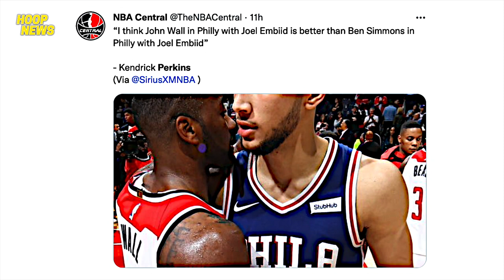Carmelo Binunyag Pano Siya Ni-Recruit Ni LeBron! Wall Sa Sixers Ang Punta? Lowry Na-Blessingan!